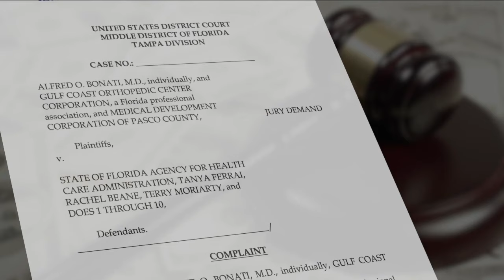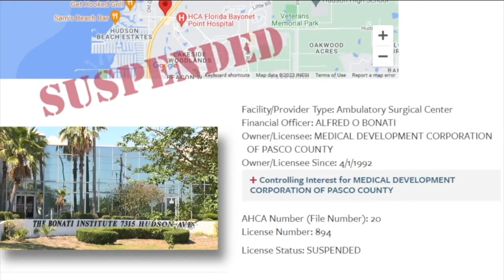Florida back surgeon filing $500 million lawsuit alleging 'wrongful shutdown'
A Florida back surgeon has filed a $500 million lawsuit against the State of Florida, alleging his clinic was wrongfully shut down.  In the lawsuit, Dr. Alfred Bonati, owner of the Bonati Spine Institute, claimed the state's shutdown was based on allegedly false accusations. The nine-page document cites "civil rights violations, conspiracy by state officials, defamation and libel."  In March 2023, the state filed an emergency suspension order against the surgery center, saying it put patients’ health, safety, and welfare at risk.